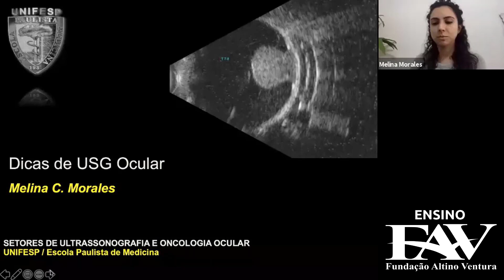WEB-UPDATE | Dicas de USG Ocular - Parte 1 | Dra. Melina Morales | Ensino FAV